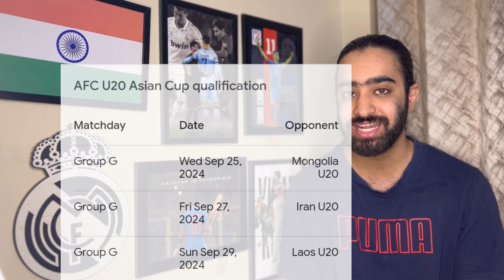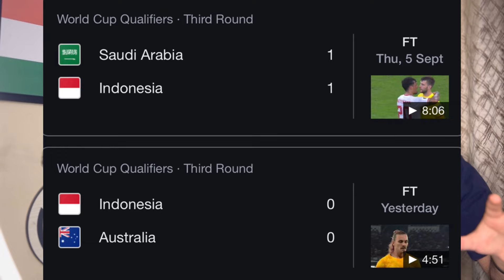India vs Iran is Coming ! Iniesta Rejected By India ! Manolo Marquez! Anwar Ali!